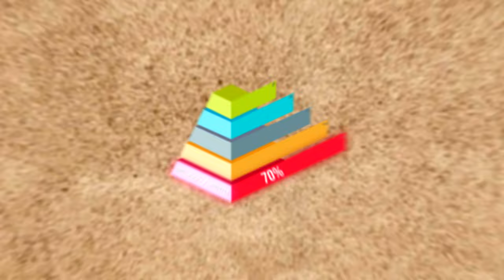Reel Motion Graphics